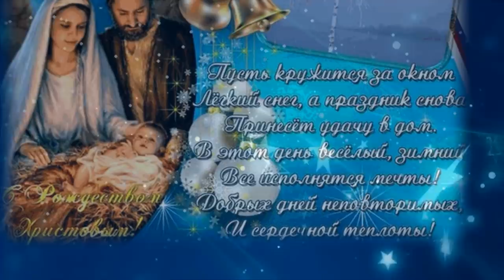Рождественская Сказка2018(супер поздравление)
Нам Христово Рождество
Дарит сказку, волшебство,
Свет рождественской звезды
Сбережет пусть от беды,

В нас надежду зажигает,
В душах веру укрепляет.
Счастье пусть приходит в дом
К нам с Христовым Рождеством!